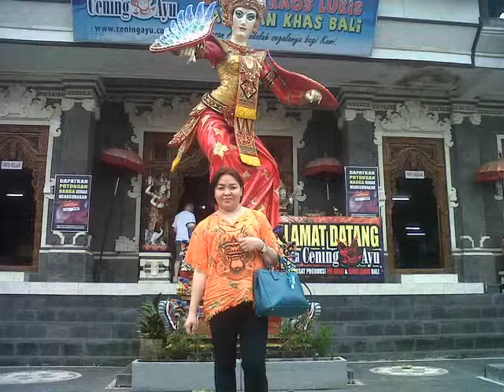Wisata ke Bali dan Lombok 2012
wisata ke Bali dan Lombok bersama teman sekolah dan teman arisan Asoka (Alumni Sekolah Katholik) Samarinda